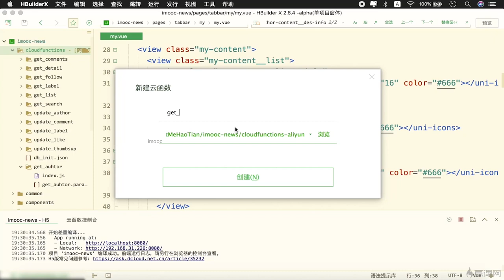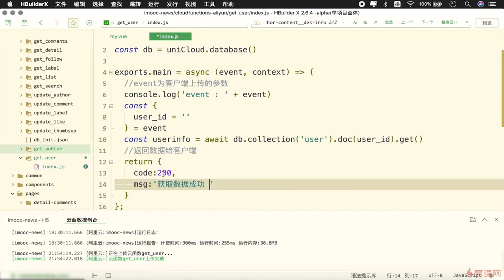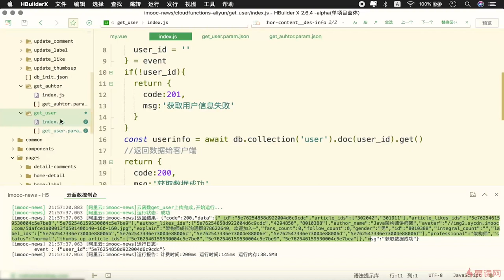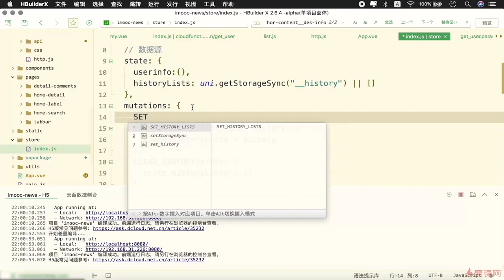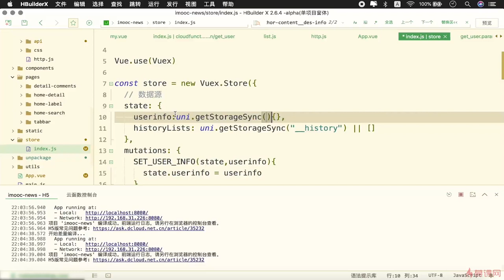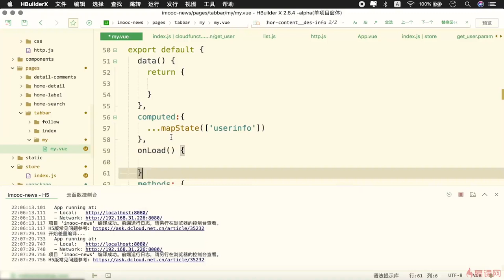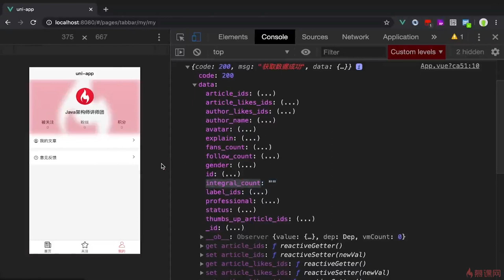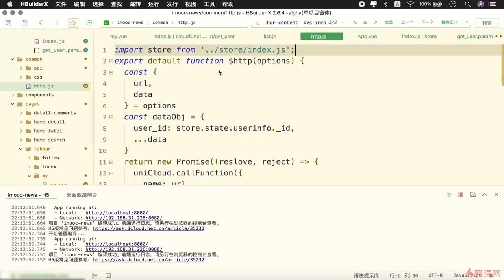10.2 个人中心数据处理｜uni-app 项目实战（个人信息页功能模块）｜uni-app & uniCloud 从零入门开发《IT技术资讯类跨端应用》项目实战